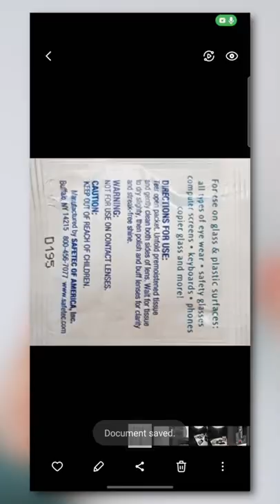Did you know about the built-in Document Scanner in the Samsung Galaxy Lineup?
Did you know this was there the whole time?

🪞 Whitestone Dome Glass Screen Protector (S22 Ultra)
🪞 Whitestone Dome Glass Screen Protector (S22+)

🐦Twitter, Instagram, TikTok, and Facebook @thisistechtoday

🚗 Get a Free Lyft Ride with Code: LEE83209